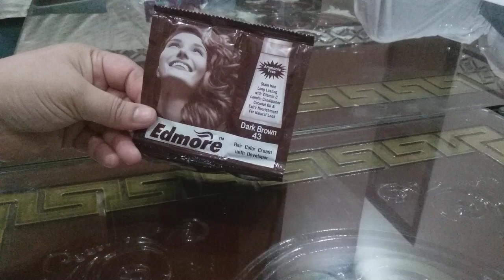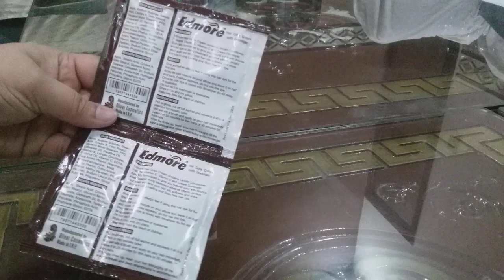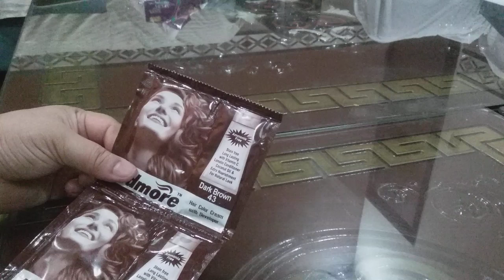Edmore hair colour review | shade dark brown 43 | in urdu | hindi